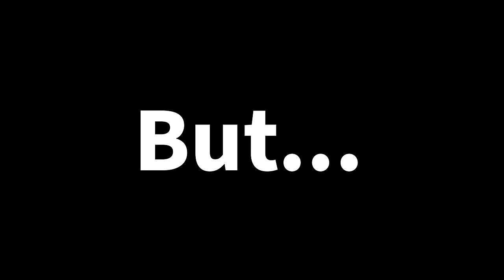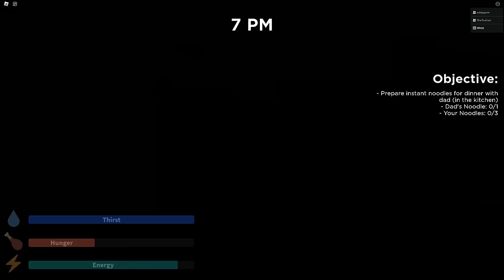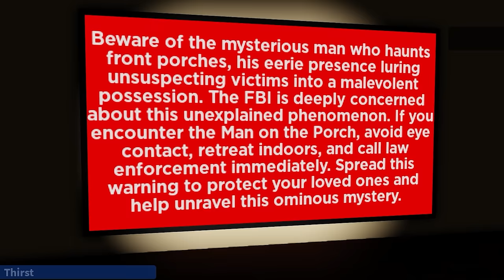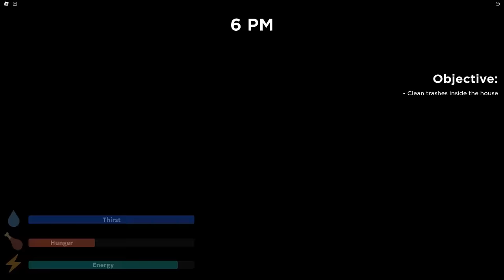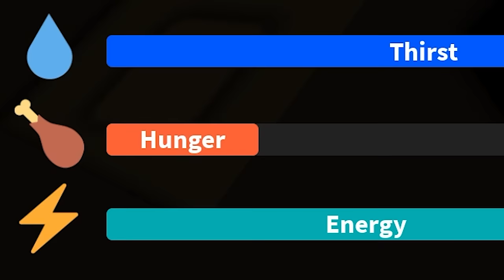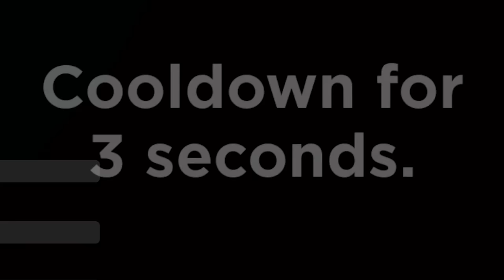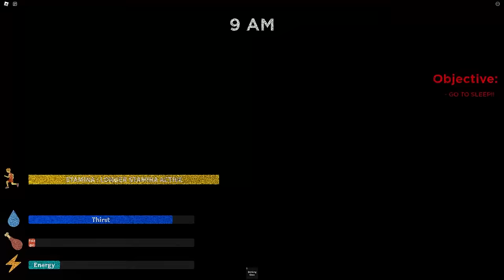Weird Strict Dad ENDLESS MODE is PURE INSANITY…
The night goes on forever in this new MODE which is ABSOLUTLEY chaotic 💀 sup @eddygar and @Thoelian my homies in the vid :) Comment down below more Roblox Horror Game ideas and also if you guys want more Weird Strict Dad :D (i read the comments)
►Sub to @nicopatty  (i use his song in intro)
ROAD TO 500K :D I LOVE YOU ALLL SOOO MUCH!

TIME STAMPS :D
00:00 INTRO
00:51 ATTEMPT 1
05:26 ATTEMPT 2